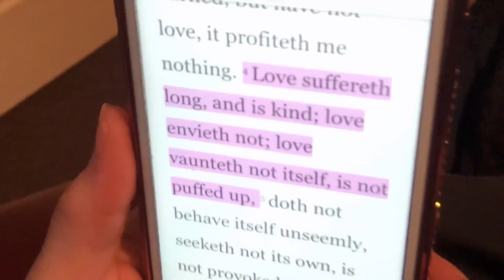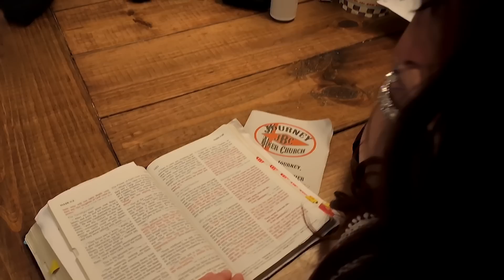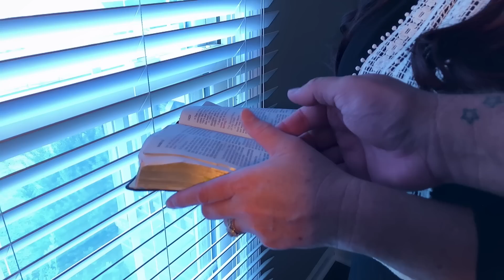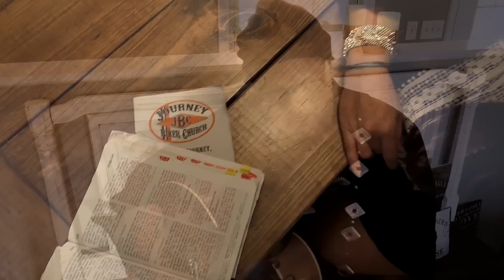Jesus is the Way (Acoustic Version) | Jamie Rowe - Shot on iPhone with FilmicPro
Music Video for the acoustic version of the song "Jesus is the Way" performed and written by Jamie Rowe.

Audio recording and Piano by Christian Rowe
Video shot at home in Columbia, TN
Performance footage shot by Amber Rowe
Direction and additional footage by Jamie Rowe

As a believer who wrestles with doubt along the way, I wrote this song to share my feelings. I did a live performance of it on Facebook and it seemed to resonate with people...so I did a mid-level, mostly live, recording of it (with the talented Christian Rowe) and hope to have a full band version down the road. Here's to the sinners and saints... Don't give up!

I hope to have that full studio version recorded eventually as part of an EP. If you'd like to fund it so it can be properly done, please do! Message me ;-)

Hit me up on Instagram/Facebook/Twitter at /jamierowe